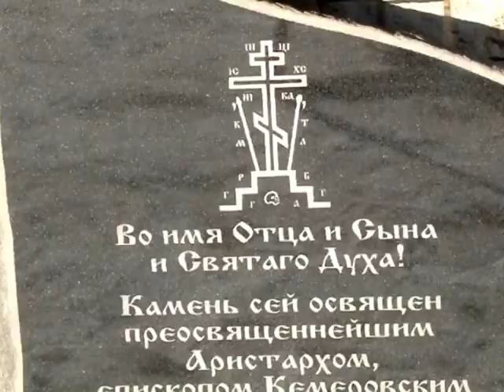Храм всех святых